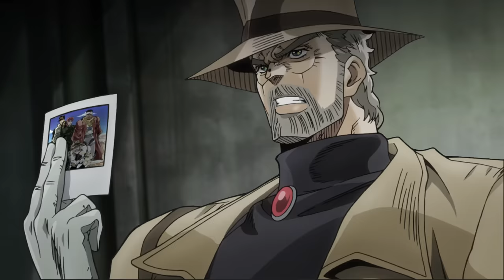JJBA Stardust Crusaders [Part 1] In 6 Minutes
CAST:
Gianni Matragrano as Joseph Joestar
Sean Chiplock as Jotaro Kujo
Dave Dixon as Muhammad Avdol
Nick Lani as Noriyaki Kakyoin
Brienne Olvera as Jean Pierre Polnareff
Kamran Nikhad as Hol Horse
Katy Johnson as Holly Kujo
Caitlyn Elizabeth as Tomoko Higashikata and Anne
Stephan Krosecz as Borky Big
Scott Frerichs as J. Geil and Enya Geil
Elsie Lovelock as Mannish Boy/Death 13
Tom Schalk as Judgement
Anthony Sardinha as DIO

2D Art Assets:
Brienne Olvera

Thanks to our Patrons:
Adam Staiger
Anthurak
Ashland Anderson
Bill Nitz
Bradley Moore
brisingr666
Charles Dooley
Christopher Stephens
Christopher Thompson
Daniel Goodfellow
Duck
E-Pam
Emanu Stark
Erabuse
Erik Pratt
GeoEmperor
Harrison Gluck
hgx
J. L. Schultz
James Upton
Jazz
JetBlaze
Jim Avery
Jon Brizzolara
Kaleb Holmes
Kevin Reynolds
Kris Campbell
Kristopher Espino
Leland Hanna
Magnasium
Mark Lee
Matthew E. Cooper
Michael Miller
Mitchell Creamer
Neerios
Nicolas Gloor
Ninjateddiz
op_espresso
Pr0bait
RetsyBoss
Robert Glanville
Shawn Erway
Stefano Wohsdioghasdhisdg
Steinwand
Stephen Lundberg
ToftheJ
Tracy Matava
Ty2bp
Tyler Owens